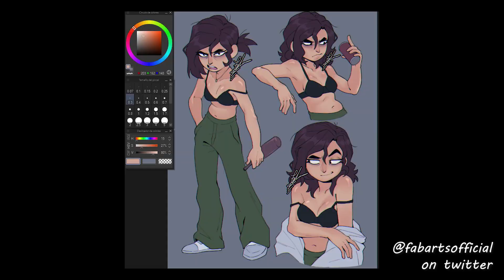Netflix's Most Likeable Character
Inside Job part 2 was a fantastic addition to the show, full of pleasant surprises. Reagan is a well-written main character who is really easy to fall in love with. Let me explain why.
Also, I refer to part one and two of season 1 as season 1 and 2 for the whole video, because I did not know it wasn't seasons.

Reagan Ridley character study - Inside Job

0:00 Intro
0:12 Season 1
1:44 Reagan is Beautifully Written
2:22 Reagan and her Mom
3:08 Brett Got Depth
3:50 Project Reboot (Reagan vs. Rand)
5:17 Reagan and Ron
7:22 Closing Thoughts and Critiques